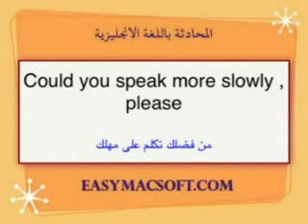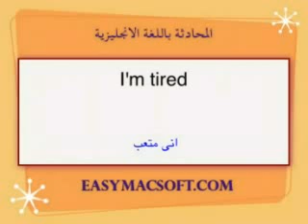ilearn English ch 3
ilearn English for Arab